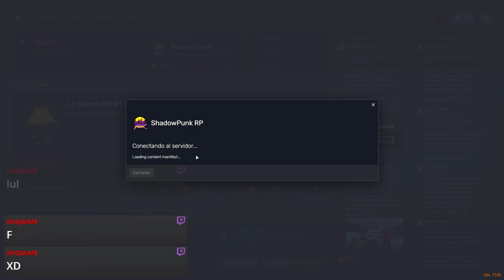Shadow Punk: Roleplay en FiveM con Zero - La Épica Historia de un Personaje en un Mundo de Caos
Sumérgete en el fascinante mundo de Shadow Punk en FiveM, donde Zero, un personaje misterioso, lucha por sobrevivir y triunfar en un entorno lleno de desafíos y peligros. Acompaña a Zero en su viaje épico mientras se enfrenta a enemigos, forja alianzas y descubre su verdadero destino. ¡No te pierdas esta emocionante serie de roleplay que te mantendrá al borde de tu asiento en cada episodio!